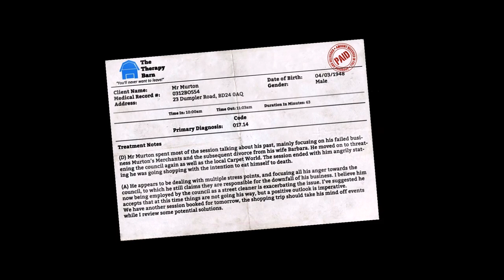I am Bread #1 - Torture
Sarah plays the hip new game, I am Bread! You control a piece of bread and have to get to the toaster, on the other side of the room.